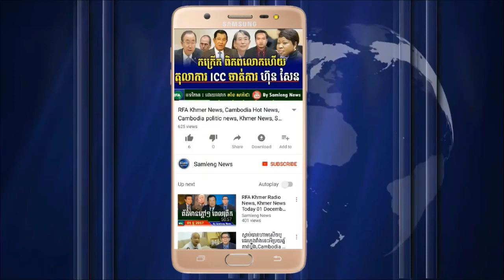VOD Khmer, Khmer radio news, Latest news On 12 December 2017, Night News